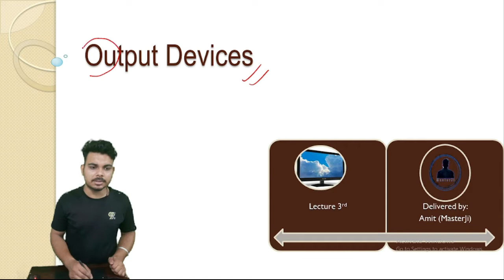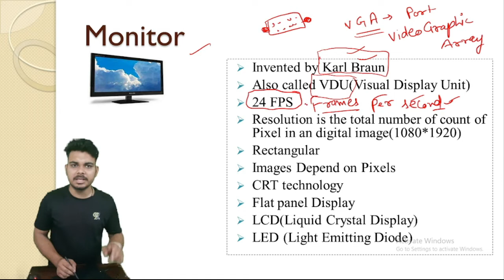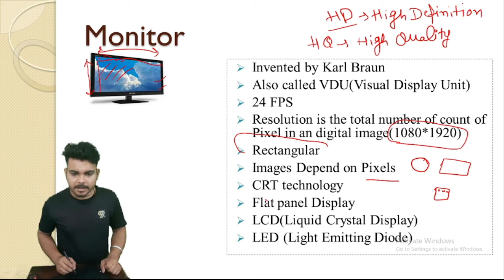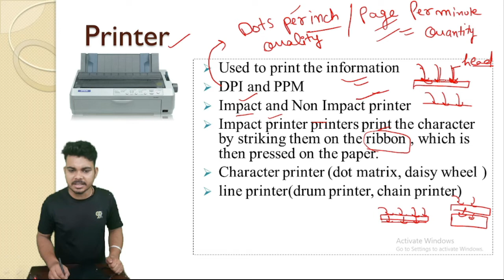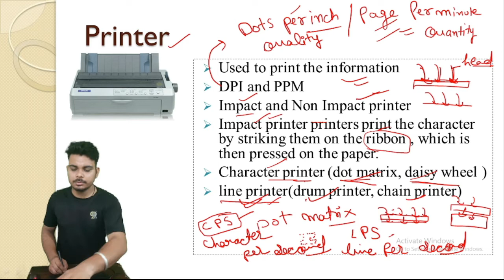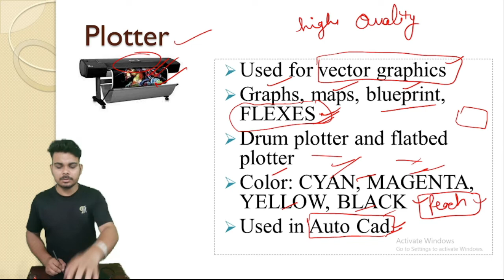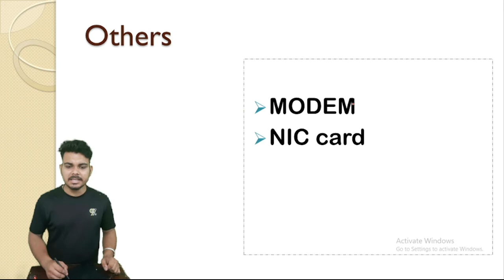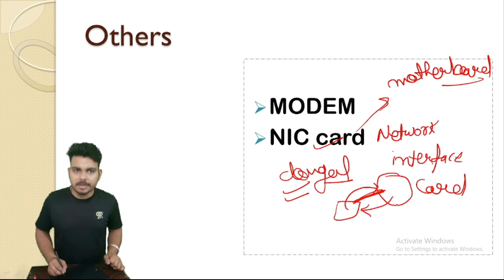Output devices of computer | Amit Sir | Computer L - 3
About Us:
Study Affairs Education is a knowledge platform that tens of thousands of students trust all over India. All government and non-government exams, competitive and non-competitive exams are covered by our faculty. Also, provide information on personal development, investment, and other fascinating topics.

 We present lectures on a wide range of topics, including UPSC, State PSC Exams, Personality Development, Motivational, History, Geography, Economy, Polity, and many others. Overall, Study Affairs is a one-stop solution for anyone looking to improve their knowledge.

We think that 'Knowledge is Power,' and we are aiming to ensure that everyone is connected to our program. We are committed to providing high-quality education in all fields.
In all disciplines, we are dedicated to offering high-quality education.

STUDY AFFAIRS

igcse computer science input and output devices
Output devices of computer,
Output devices,
input output devices of computer mcq,